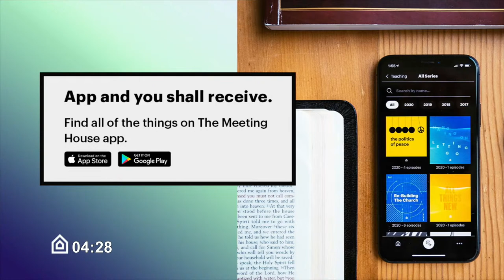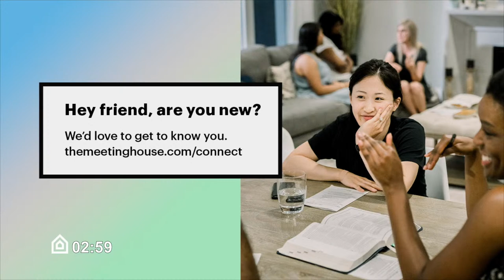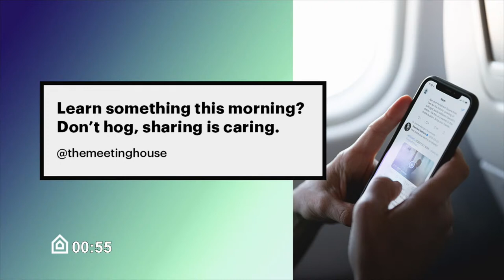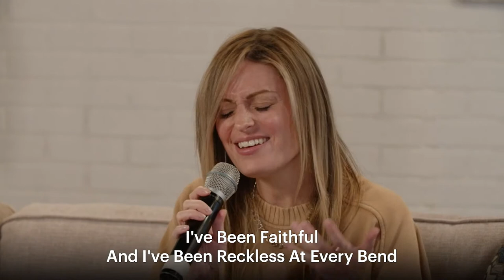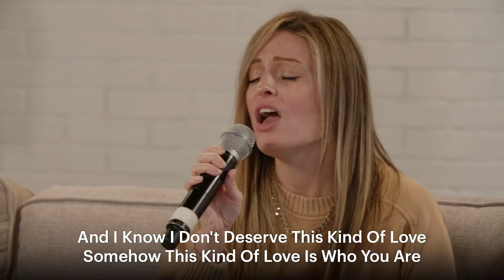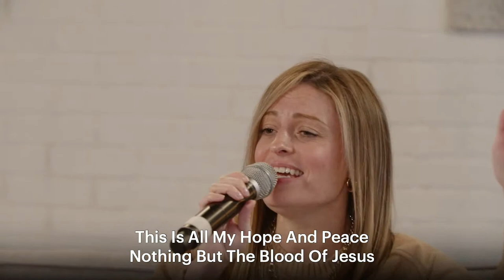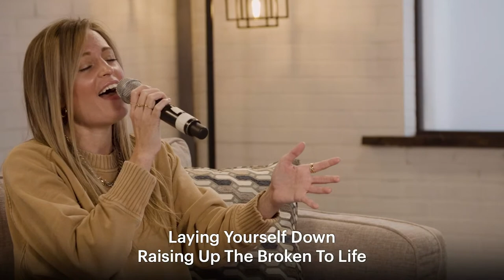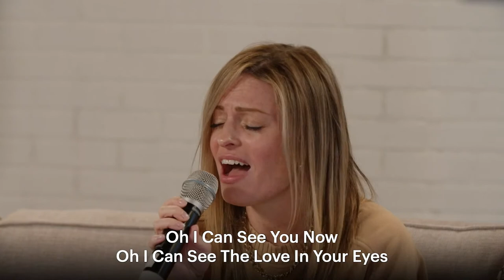Good Friday Livestream | The Meeting House